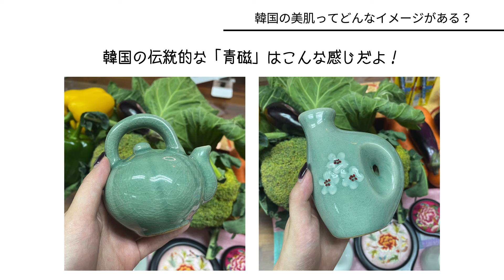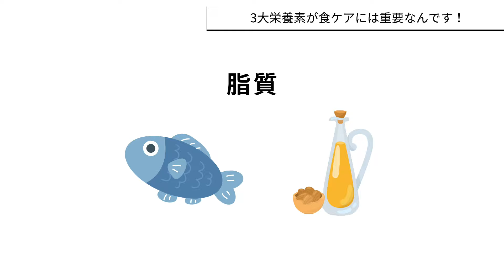【美容】お肌をきれいに保つ『食べる化粧品』って⁉【前編】「ブライダルエステ・韓国美容・花嫁美容・エステ・花嫁美容・食ケア」／はなよめになるちゃんねる。はなちゃん。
今日ははなちゃんと学ぶ花嫁美容アカデミー
レッスン5【前編】
『お肌をきれいに保つ食ケア』ついてお届けいたします✨
※今回は食ケア前編になります。

皆さんは、お肌をきれいに保つことや肌改善するためには、
食事のケアをすることがすごく大切だということはご存知でしたか？

今回の動画では、キムちゃんが美のプロとして、
どんな食事を中心に摂れば良いのか伝授してくれています✨

これから結婚式をするプレ花嫁さんはもちろん！
結婚式が終わった卒花嫁さんも今日から始めていただける
内容になっているので、ぜひ、参考にしてみてくださいね🌱🌱

【今日のレジュメ📝】
00:00 オープニング
00:44 はじめに…韓国の美肌ってそんなイメージ？
02:22  美肌になるためにはそんな食べ物が効果的？
06:16  5大栄養素で食バランス調節をすることが大切！
07:59  3大栄養素が食ケアには重要なんです！
09:23 きむちゃんのお弁当箱を見てみよう！
14:10 次回予告

—キムちゃんのこと
・ホームページ

【CORDYで使えるゲストリストはこちらから】

【待望のCORDY公式アプリが誕生！】
ダウンロードはこちらからどうぞ☟

—わたしたちのサイト
ウェディングドレス・アクセサリーなどのアイテムはもちろん、
カメラマン、ヘアメイクなどクリエイターまで！